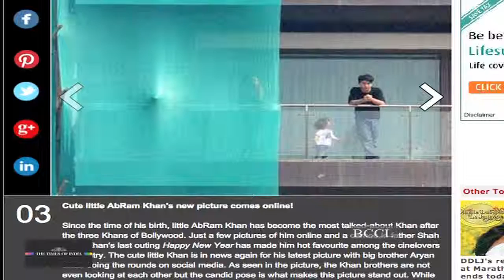AbRam Khan's new picture comes online! - TOI